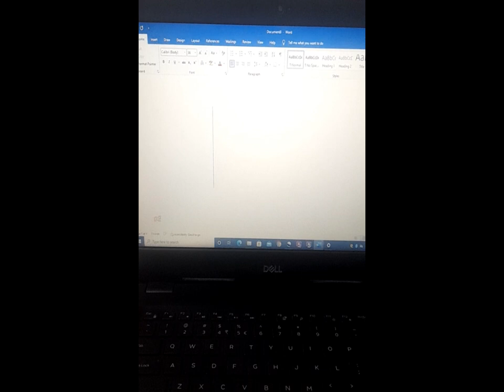Smiley Emoji Making in MS Word With Shortcut Key computer @avadhglo5089